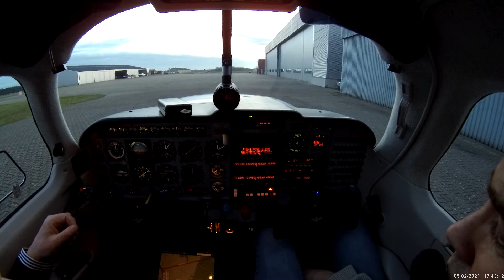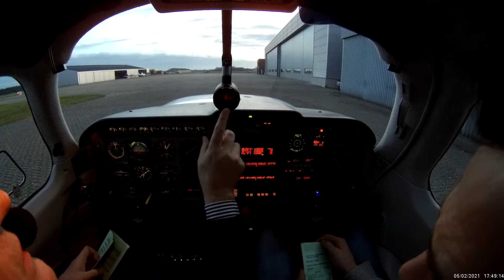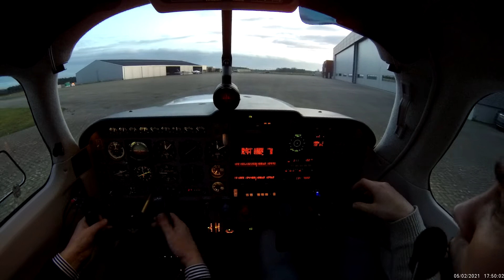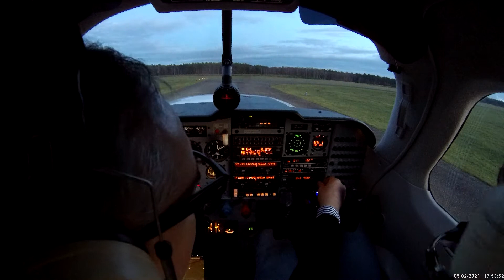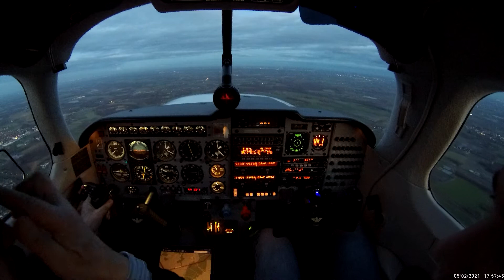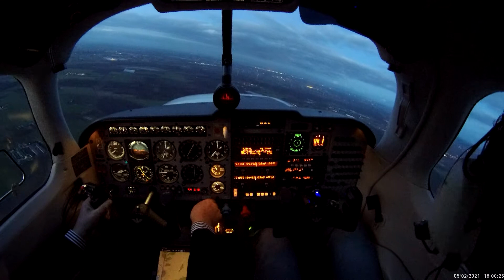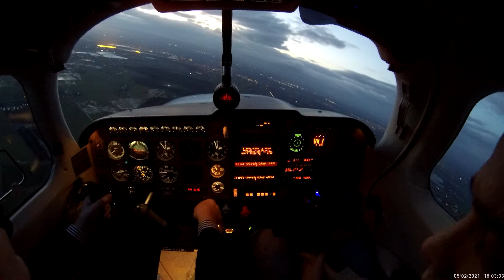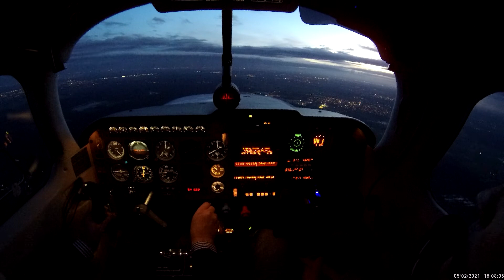Nightflight Mooney N-226RL EHBD (Budel Netherlands) Part 1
Start up and going through checklist ; Departure RWY21 Kempen Airport
Aircraft Mooney M20J turbo normalised
Dusk Cockpit view with audio
Gitup F1 Please comment the handbrake settings to solve the variable frame rate that is causing audio out of sync